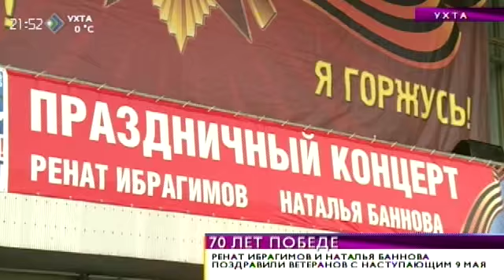Время новостей. В Ухте для ветеранов выступили звёзды российского романса. 5 мая 2015